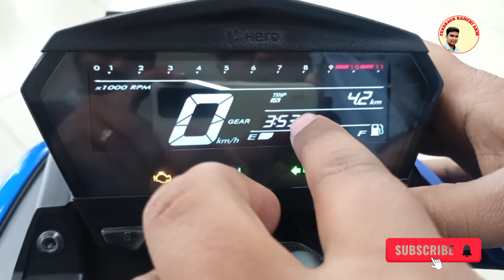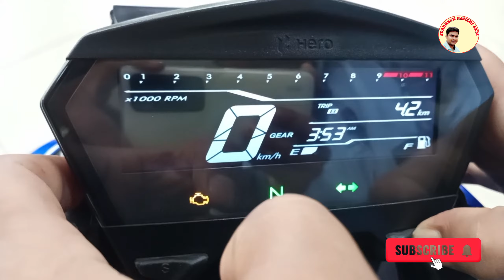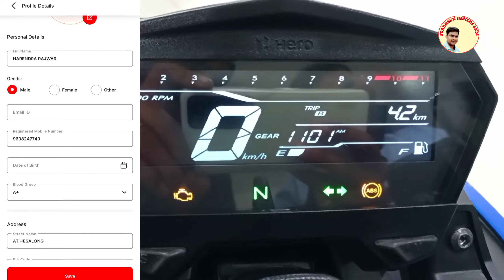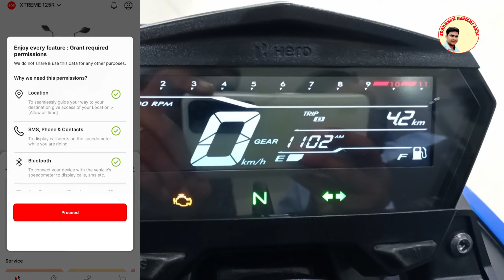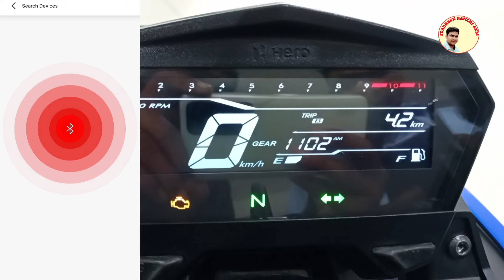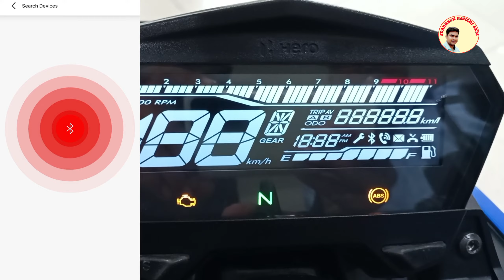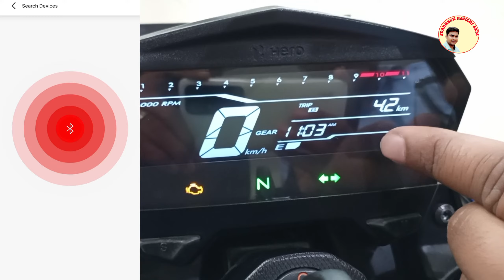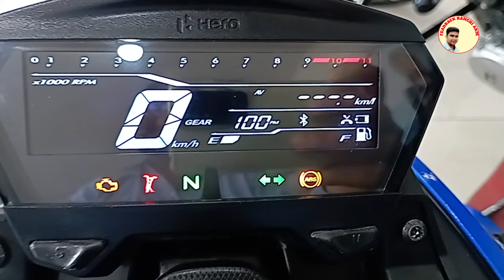Hero Xtreme 125 R Bluetooth connectivity 2024|Full Review video 100% Connection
Hello 👋  friends आज आपको मै बता रहा हु की आप bluetooth connect kayse karte  hai aaj aapko video  ke madhayam se bataye Hai Hero Xtreme 125 R Bluetooth connectivity  2024|Full Review video 100% Connection
yadi aapko koy dikat hota hai to message kare
ya comment kare
Ashok kumar
first 🥇🥇 time  xtreme 125 r Bluetooth connection